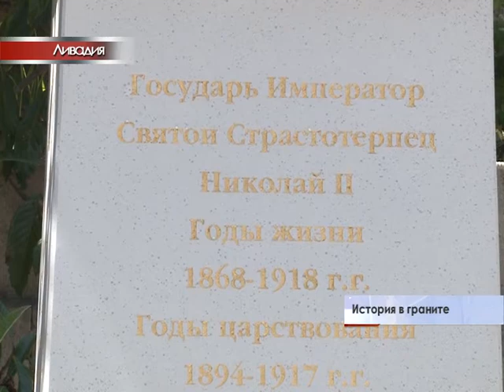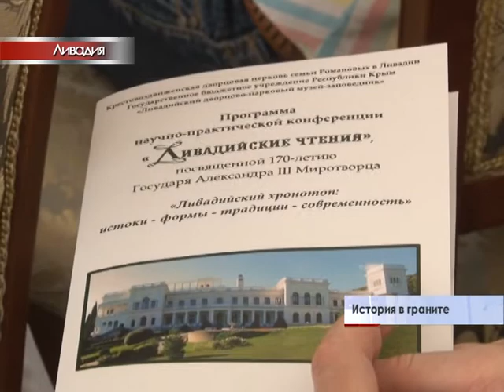История в граните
В Ливадии у главного входа в бывший Белый императорский дворец, в день рождения последнего русского царя Николая Второго – 19 мая открыли постамент. Он установлен по инициативе Императорского православного палестинского общества при поддержке Совета министров Республики , благотворительного фонда "Возрождение культурного наследия" и крымской общественности. Открытие бюста прошло в рамках проведения научно-практической конференции «Ливадийские чтения», которая, в свою очередь, приурочена к 170-летию Александра Третьего.